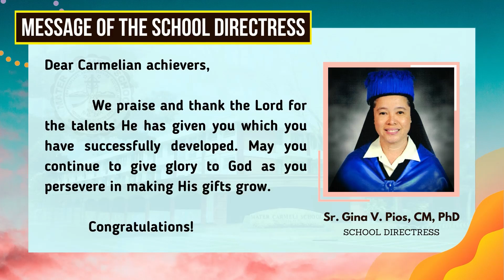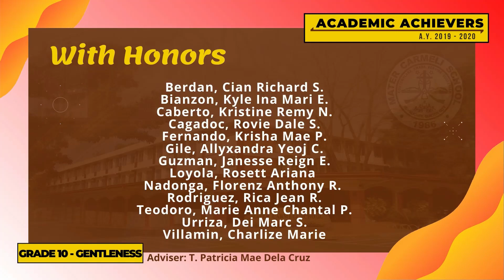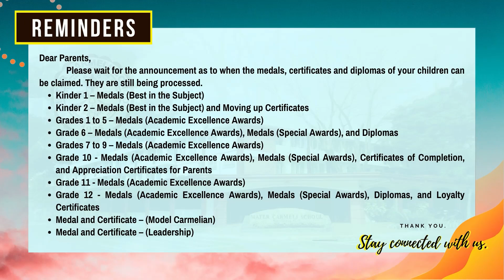GRADE 10 ACADEMIC ACHIEVERS - AY 2019-2020